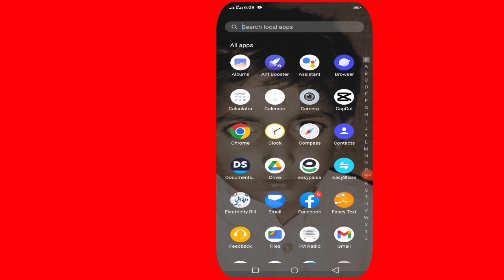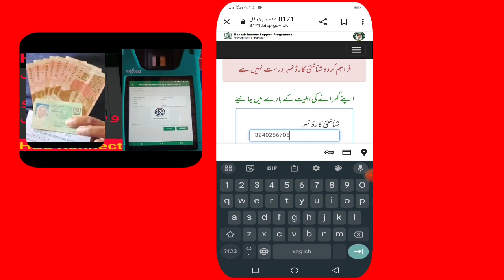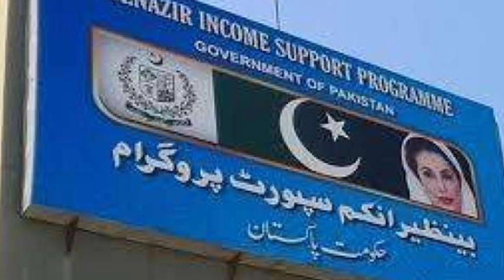موبائل پر بینظیر پروگرام اور احساس کفالت کے پیسے چیک کرنے کا طریقہ دیکھیے اس ویڈیو میں 8171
Ehsass program payment online check
mobile par online payment check Karin
Sehat insaf Card
payment update
Aghosh program payment 23000
1221sms
janch partial ehsass kafalat program
nahil woman
nahil afraid
javed voice
waseela taleem wazifa 2500
bisp Ehsass Nashonuma program 2500

Bisp good update in August 2023 | 8171sms 9000 | ehsass kafalat New update | 9000 ATM Card

new sestim Bisp program
Check online payment Bisp Scheme
big News ehsass kafalat program
ehsass
Bisp